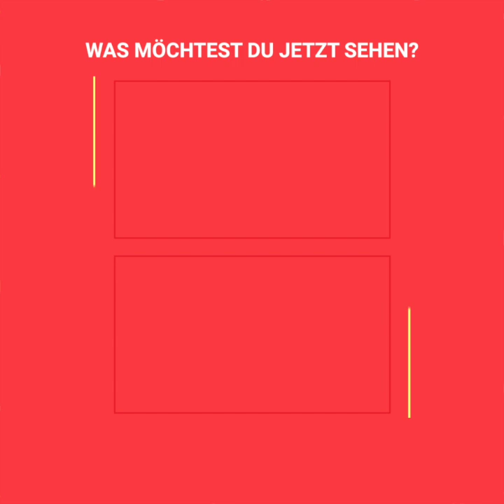Sie waren 4 Wochen lang im Amazonasgebiet verschollen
Glauco und Gleison, 8 und 6 Jahre alt, gingen im Dschungel auf Vogeljagd und kehrten nicht nach Hause zurück. Wochenlang suchte die ganze Gemeinde nach ihnen, suchte unter jedem Stein, aber es gab keine Spur von den beiden Kindern. Gerade als sie aufgeben wollten und sogar die Rettungsdienste die Suche abbrachen, sah ein Baumfäller etwas, das sich durch die Vegetation bewegte. Es waren Glauco und Gleison.